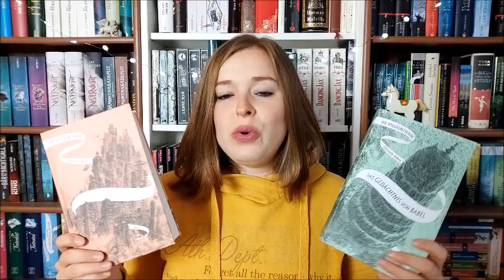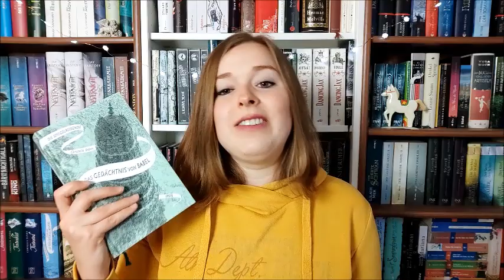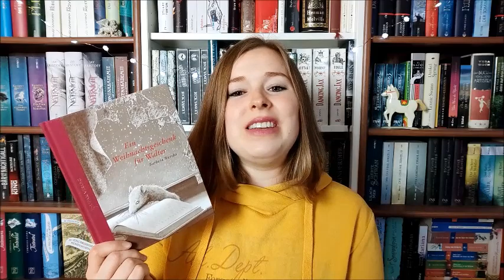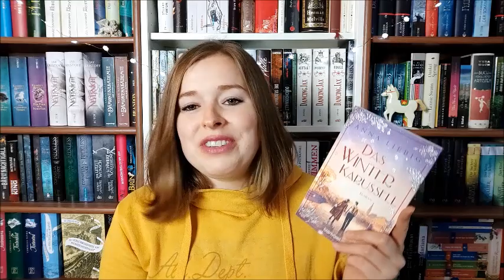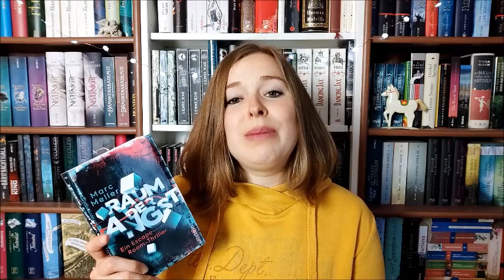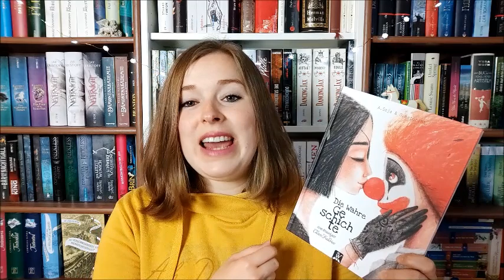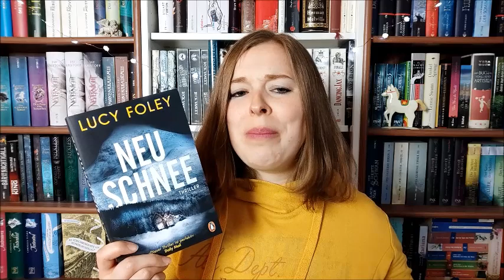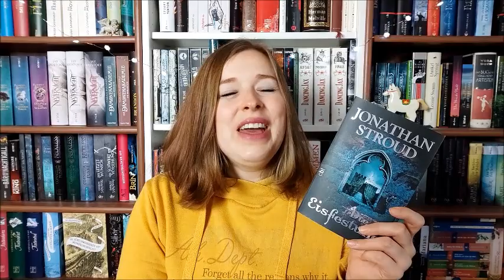Lesemonate November & Dezember 2020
Gelesene Bücher:

"Spiegelreisende 3 - Das Gedächtnis von Babel" von Christelle Dabos

"Spiegelreisende 4 - Im Sturm der Echos" von Christelle Dabos

"Ein Weihnachtsgeschenk für Walter" von Barbara Wersba

"Der Tannenbaum des Todes" von Markus Heitz

"Das Winterkarussell" von Anna Liebig

"Die Geschichte des traurigen Clown Frederico" von Anton Soja & O. Baturina

"Raum der Angst" von Marc Meller
Rezensionsexemplar vom Ullstein Verlag

"Neuschnee" von Lucy Foley (ab Minute 37:20)
Rezensionsexemplar vom Penguin Verlag

"Die Eisfestung" von Jonathan Stroud